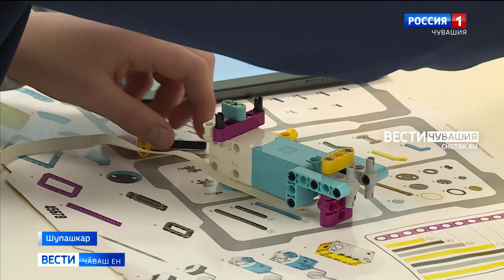Шупашкарти ҫул ҫитмен ачасен реабилитаци центрӗ ҫӗнӗлӗхсемпе пуянланнӑ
Реабилитаци центрӗнче ачасене кӑсӑклантармалли, аталантармалли майсем анлӑланса пыраҫҫӗ. Кунта ҫӳрекенсем халӗ роботсем пуҫтарма вӗренеҫҫӗ, сенсорлӑ ҫула та тӗпчеме  пултараҫҫӗ.